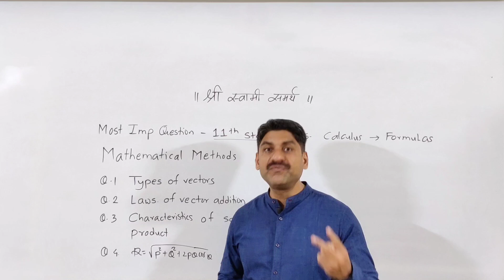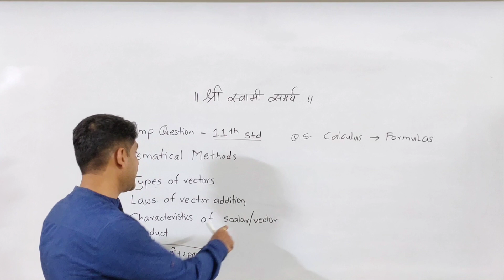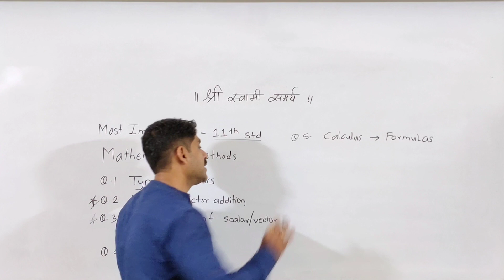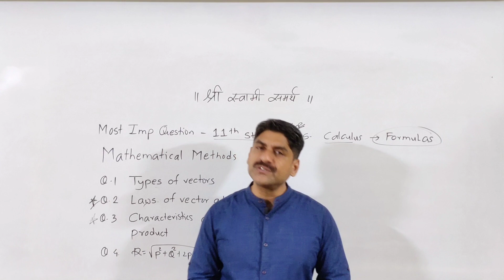Most IMP Questions for 11th And. Students | Mathematical Methods| Sahyadri Tutorials